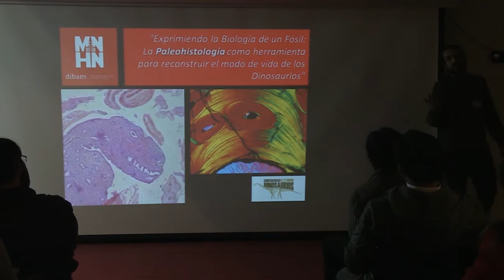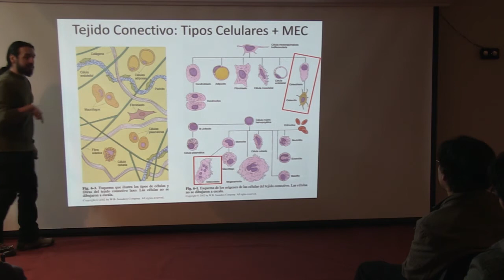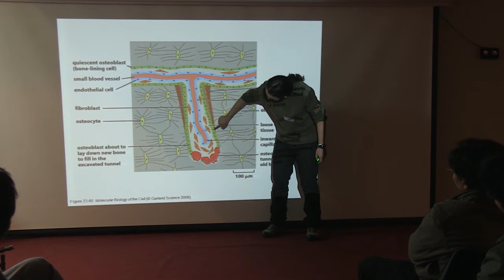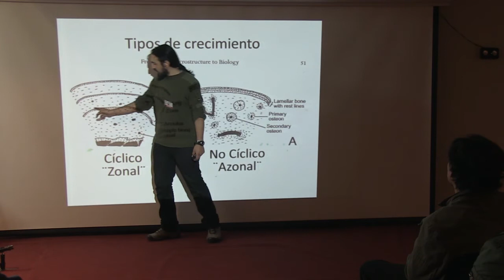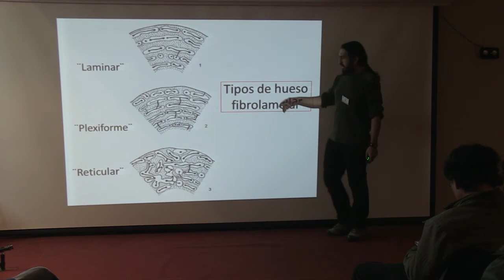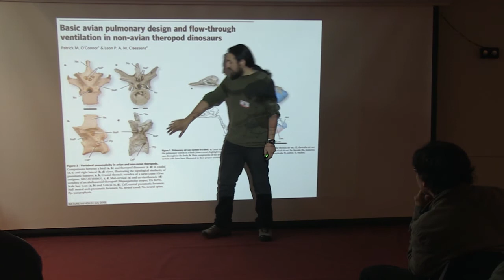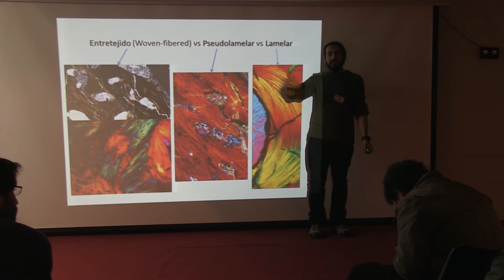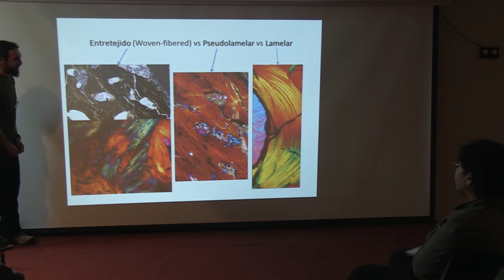Conferencias sobre dinosaurios: Charla Luis Ossa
Charla del 2 de junio de 2017, a cargo del voluntario del Área de Paleontología del MNHN, Luis Ossa, en el marco del ciclo «Conferencias sobre dinosaurios».